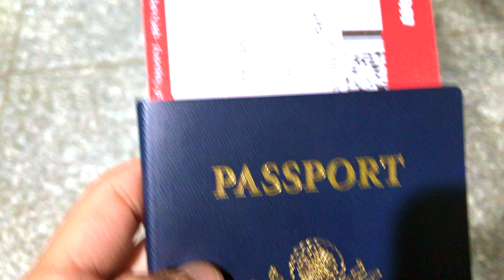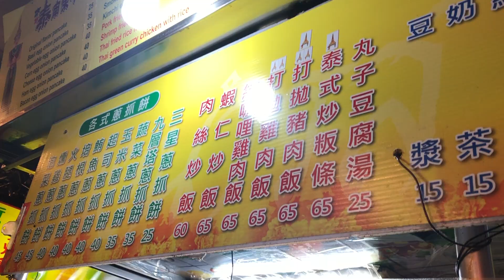TAIPEI & TOKYO VIDS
TAIPEI & TOKYO. short vlogs